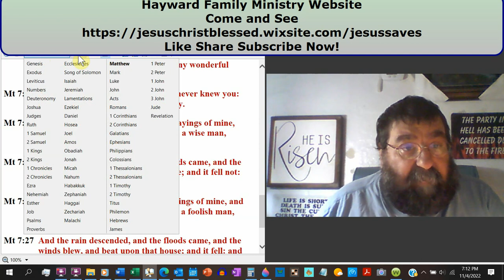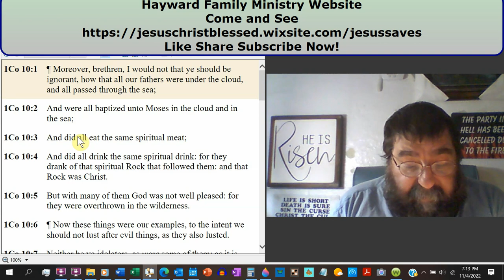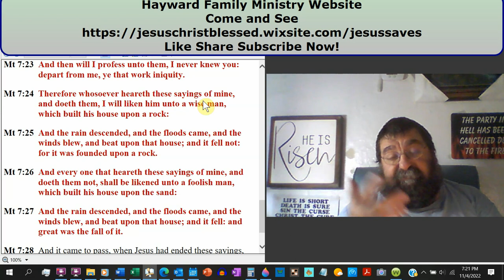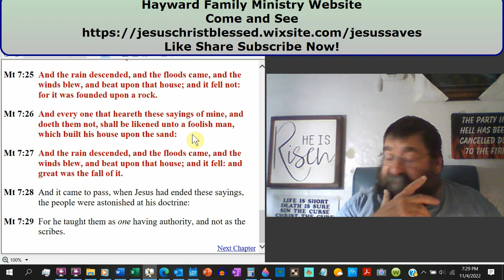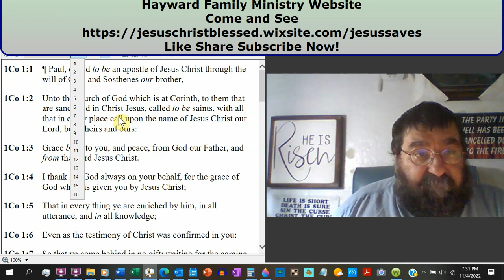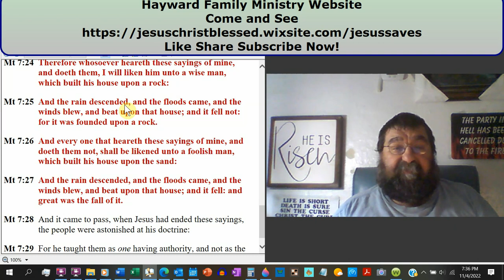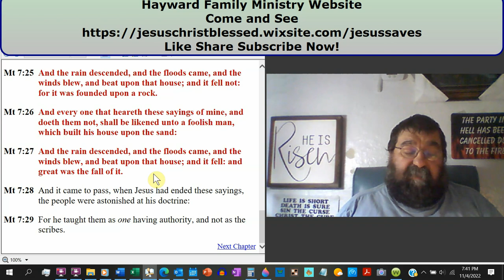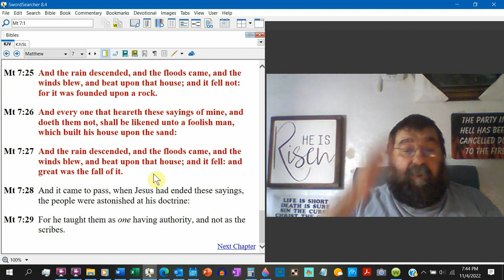Not All Go To Heaven The Two Foundations Matthew 7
Jesus is frequently invoked, but Paul cautioned us that there are other Jesuses. You might be led astray into trusting the incorrect Jesus. He is not the Jesus who saves, the one and only real Begotten of the Father; yet you can speak to him and do miracles in his name.
You heard the Bible, but your actions—or lack thereof—will determine the outcome of the storm. Jesus Christ is the foundation, and salvation requires faith in the Lord Jesus Christ, according to the Bible.